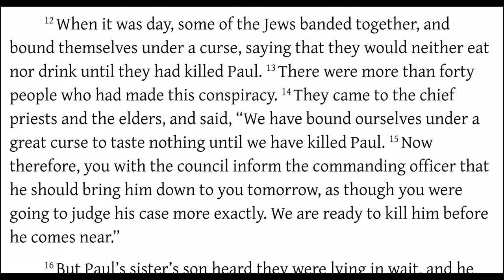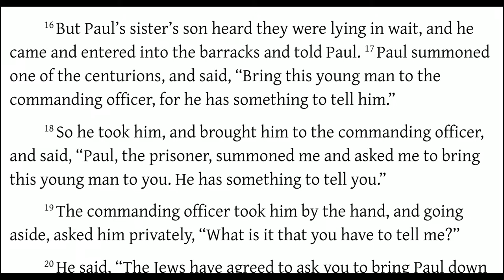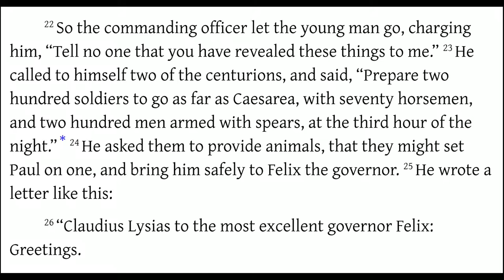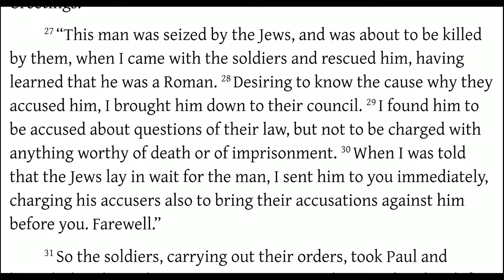Acts 23:12-35 Plot to Murder Paul